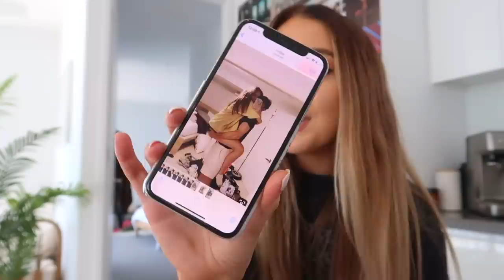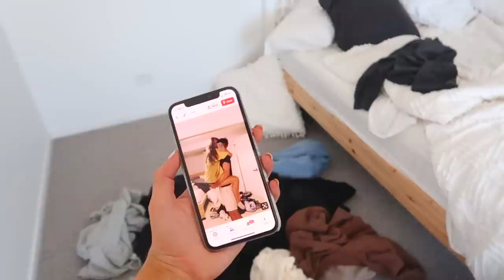we tried recreating cute af couple photos...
HEY Y'ALL, so, in todays video we thought it would be fun (and cringy af) to attempt to recreate cute couple pictures that we found online... spoiler: we are not cute hahaha. I hope you guys enjoy the video & let me know if you want me to film something similar like recreating celebrity instagram photos. I hope you guys are having a good weekend xoxoxo

Todays video is we tried recreating cute af couple photos... BUT over the next few videos you can expect to see, Letting The Person in Front of Me Decide What I Eat for 24 Hours,  A REAL Morning + Night Routine, My ENTIRE swimsuit collection, Summer Outfit Ideas, Easy Heatless Hairstyles, How I Edit My Instagram Photos, Summer Hacks, DIYs for Summer, Trying on eBay Bikinis, Trying on eBay Prom Dresses, How to get Fit and Healthy for Summer, Mukbangs, & more!